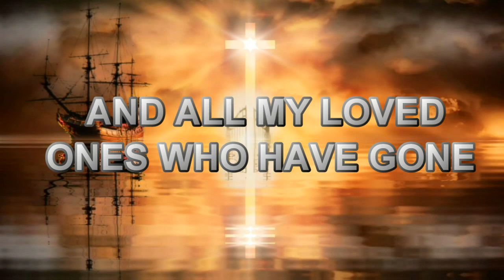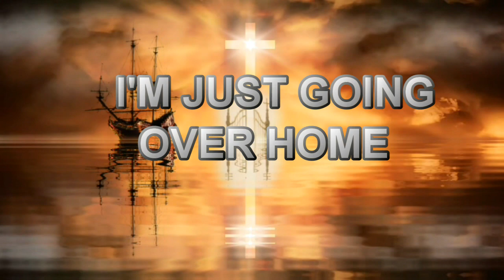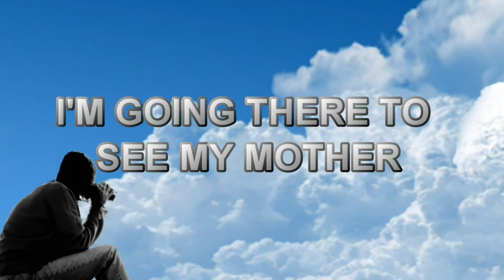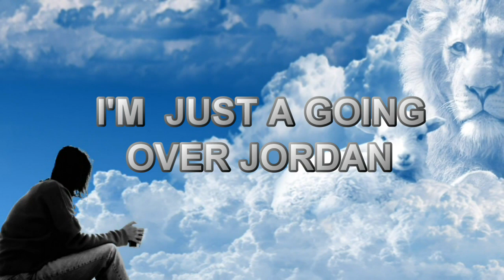WAYFARING STRANGER PASTOR PAUL BEGLEY